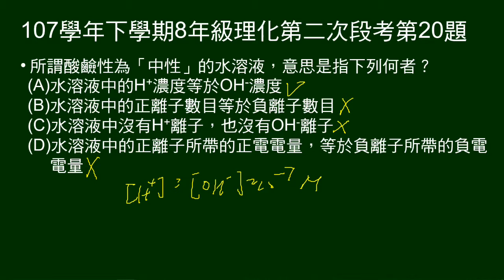107學年下8年級理化二段第20題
酸鹼性的「中性」，意義為何？